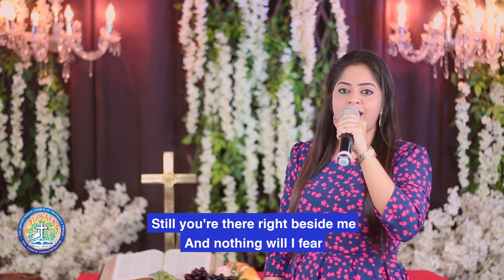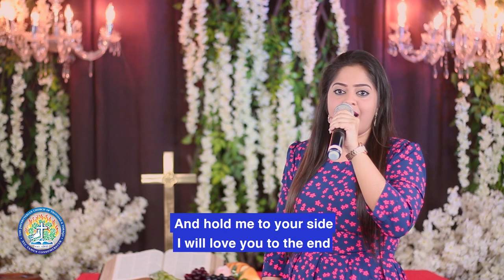Thy Word by Amy Grant | Johanna Seepersad (Moments Cover)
Song:   Thy Word
Singer: Johanna Seepersad
             Couva/Balmain Pastoral Region

Artist:        Amy Grant
Album:     Straight Ahead
Released: 1984

Happy Happy Father’s Day !!!

"As a father has compassion on his children, so the Lord has compassion on those who fear him." Psalm 103:13

Our Compassionate Heavenly Father has blessed us so richly with father’s, grandad’s, uncle’s and father figures in our lives. Ms Johanna Seepersad of the Couva/ Balmain Pastoral Region blesses us with the timeless hymn “Thy Word is a Lamp”.
Featured Episode: Moments of Inspiration Episode#209⠀

📺 PCTT Programming:

🔵 Church Without Walls:
Church Without Walls is the PCTT's response to not being physically able to gather for worship due to restrictions put in place for the COVID-19 Pandemic. CWW is an exclusively online Devotional

🔵 Devotional Clips:
We also post devotionals daily and we DON’T want you to miss out on anything!
🔔 you will be notified when new content is posted

NEW EPISODES posted Weekly! 🔔